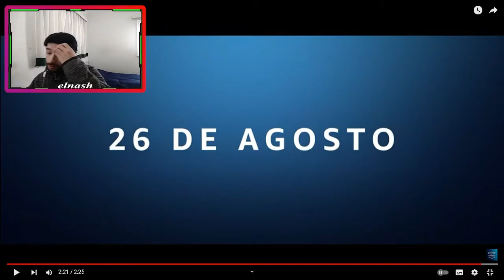REACCIONAMOS al Trailer Nemesis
Gente, acá les dejo mi Reacción al Trailer Nemesis